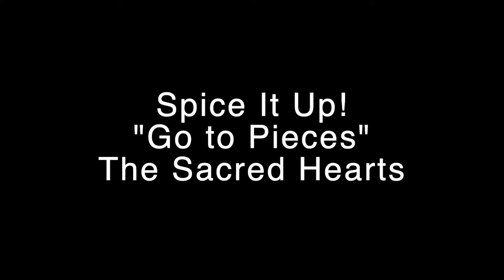Spice It Up! | Go to Pieces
This video features HOH rock band Spice It Up! performing "Go to Pieces" by The Sacred Hearts.